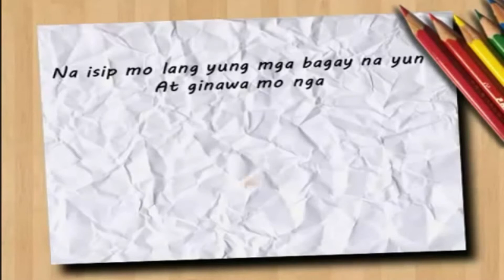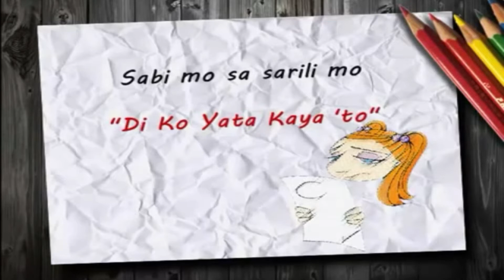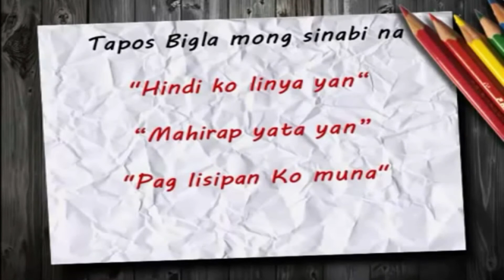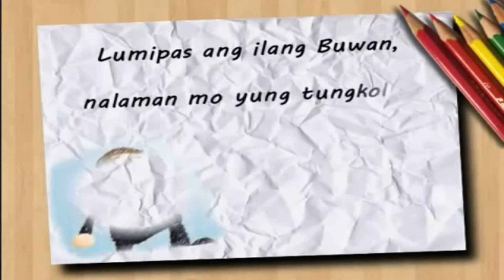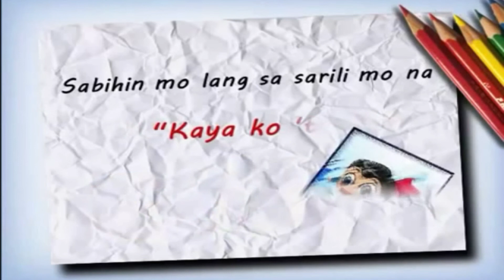START BELIEVING, NEVER STOP.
Sana kung gaano ka taas yung paniniwala natin sa sarili nung bata patayo sana tuloy tuloy lng tayo, wag kang susuko, wag kang bibitaw, may plano ang Dyos, keep believing.

Best things are yet to come,